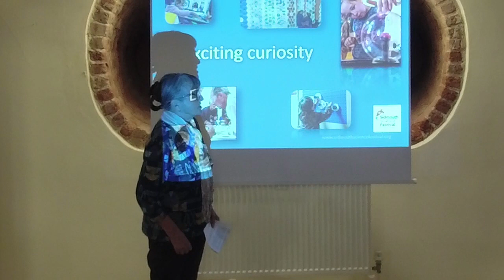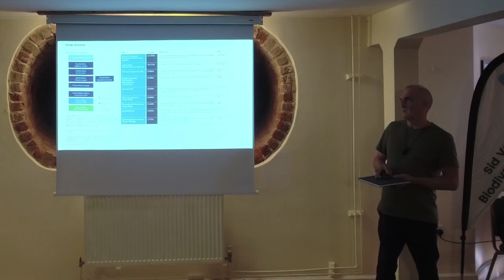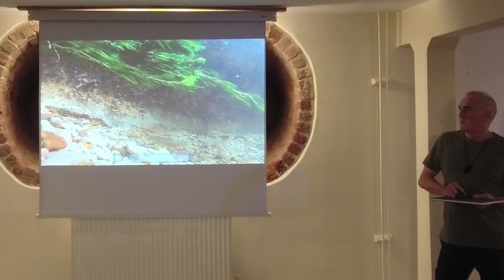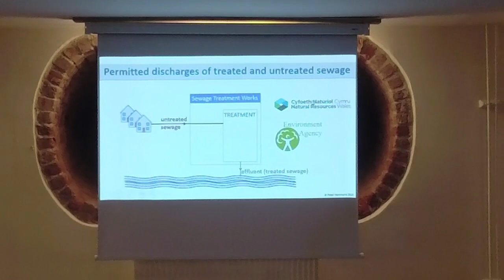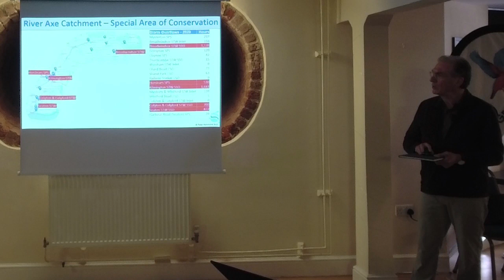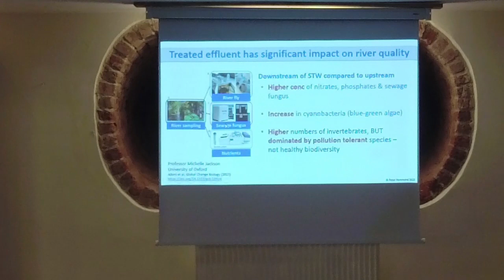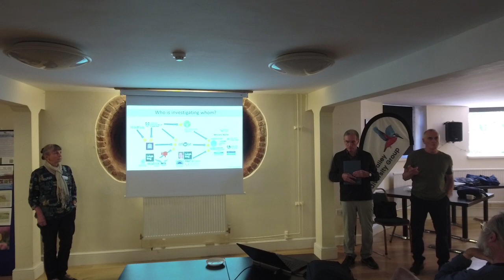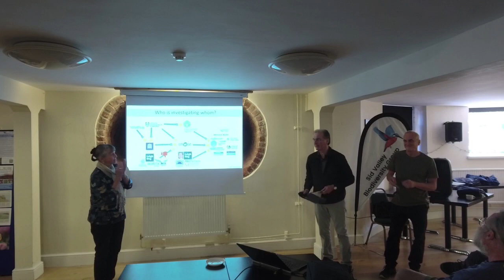Sidmouth Science Festival 2023 - The River Sewage Pollution Scandal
Sidmouth Science Festival 2023 - A talk by Professor Peter Hammond and Ash Smith of 'Windrush Against Sewage Pollution'.